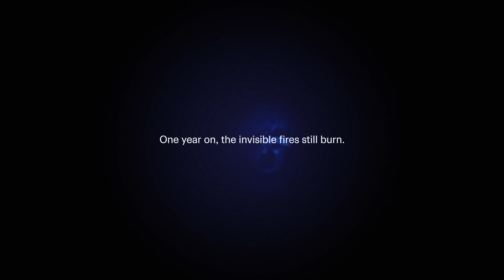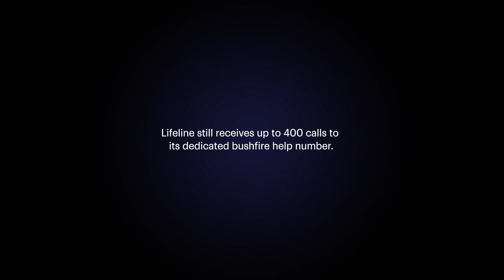Invisible Fires - Julia Stone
The Black Summer bushfires may be out, but for so many – the mental trauma still burns. A year on and Lifeline still receives up to 400 calls… every day.  Funding from NRMA Insurance means more people can be helped.